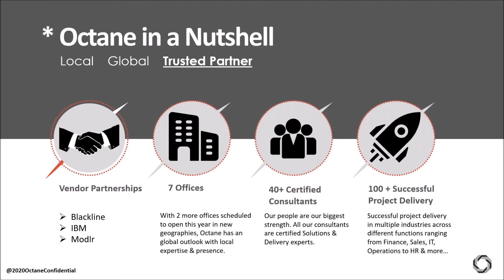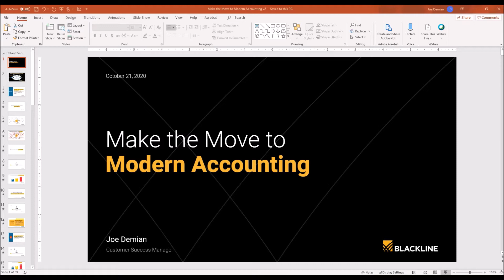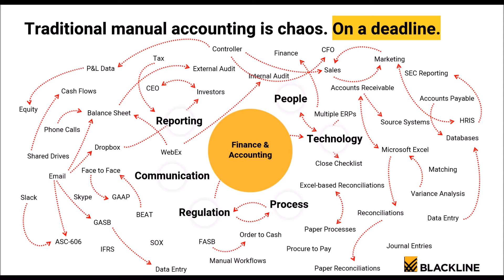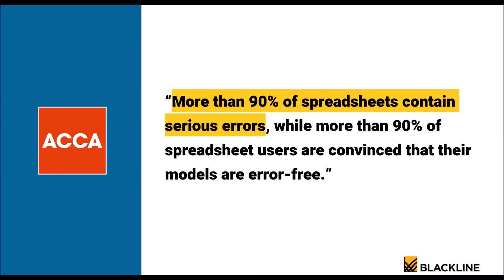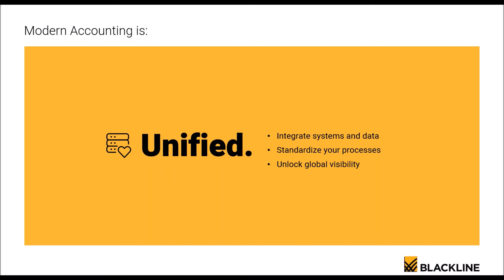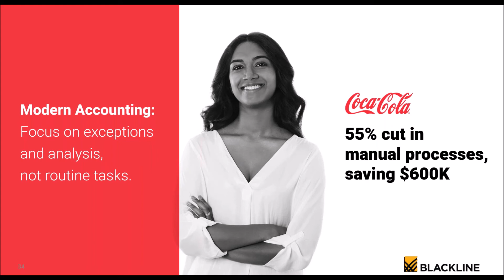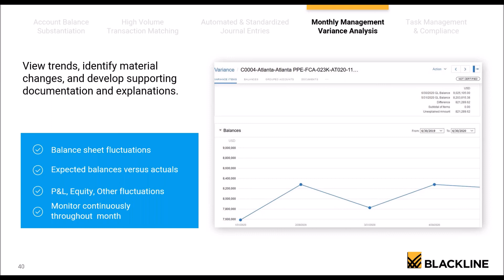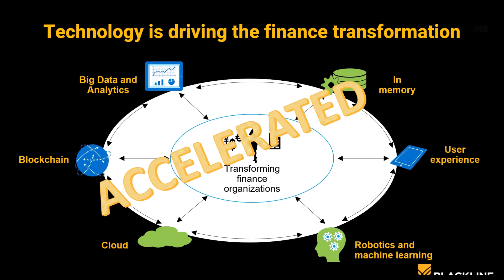Move to Modern Accounting Webinar 21st October 2020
Move to Modern Accounting
Wednesday, October 21st  11:00 to 12:00 PM AEST
Presenter: Joe Demian & Amendra Pratap

Scale Up. When Ready.
When growth happens, you don’t want your automation platform to run out of gas. Luckily, companies like Pluralsight and Zendesk have already blazed a trail and tapped into additional areas as they hit the next milestones on their finance transformation journey.

Here are three areas to consider as your organization grows.

Tighten integrity and efficiency across more of the close. Think auto-reconciling credit cards, accounts payable, accounts receivable, payroll, fixed assets, deferred accounts, and more.
Close the gaps, risk, and effort in journal entries with a digital process to create, review, approve, and post journals to your ERP. Then electronically certify and store them all with supporting documentation.
Accounting readiness for significant growth milestones, like ensuring an excellent intercompany accounting process in the event of an M&A or centralizing governance, risk, compliance, and controls as an IPO closes in.